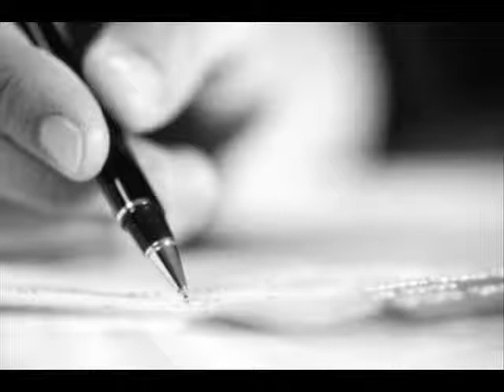F.15 (GENESIS)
INTRO CD
Genesis (La Tempestuosa Poesia)
14.15 Estudios Revolution.
F.15